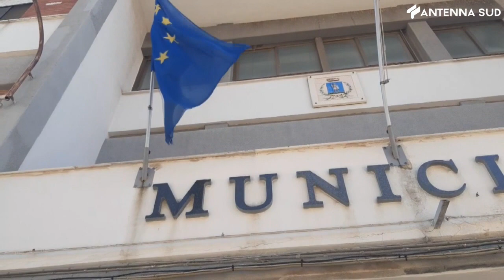13 settembre 2022 - Valenzano, finisce l'era di Romanazzi sindaco